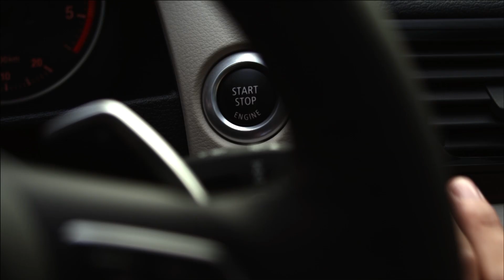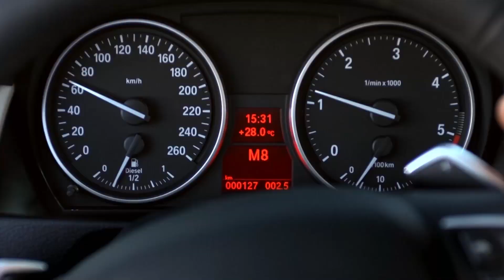BMW X1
Wolność Ekstremalna!